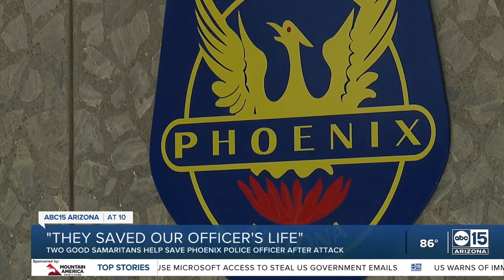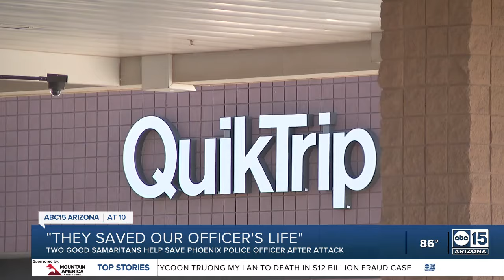PD: Good Samaritans saved officer's life after being attacked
In a press conference discussing recent attacks on Phoenix police officers, officials said that the actions of two Good Samaritans saved an officer's life.